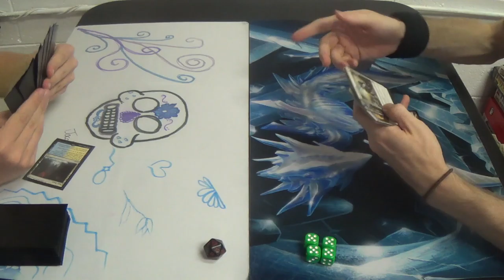Standard Magic (DTK-SOI) — Azorius Eldrazi Control vs. Orzhov Tempo